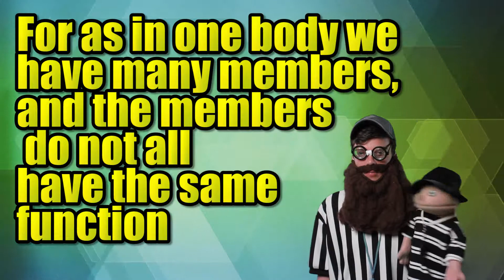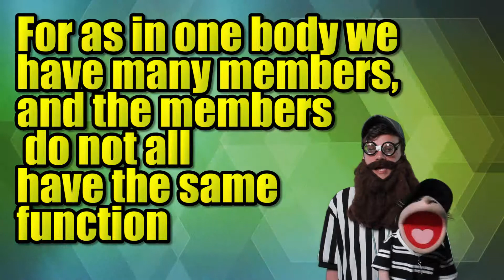Team Jesus Power Verse Romans 12:4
Power Verse for week 3 of Team Jesus. Coach Jesus has given each of us jobs to do as apart of Team Jesus. Referee Jamerson and Ref Bobby teach us Romans 12:4 from the New Testament of the Bible.